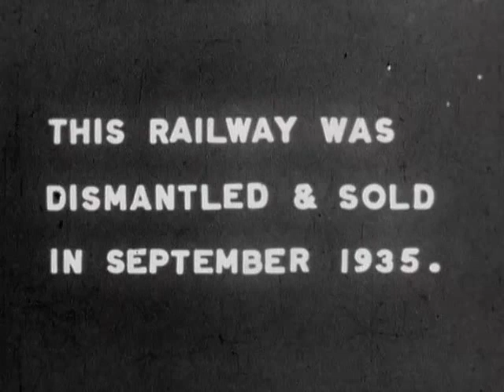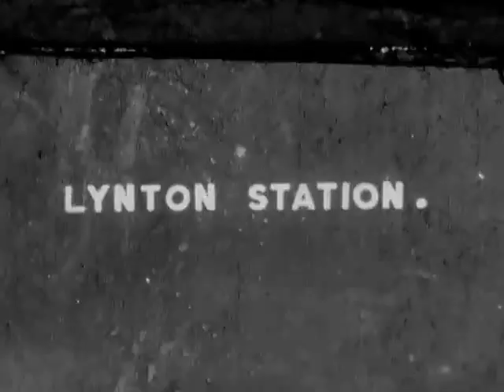Lynton and Barnstaple Railway 1935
Archive film of the Lynton and Barnstaple Railway.
Filmed by Edward Ward on 16mm film C1935.  The copyright of this film is now owned by the South West Film Archive in Plymouth, Devon.